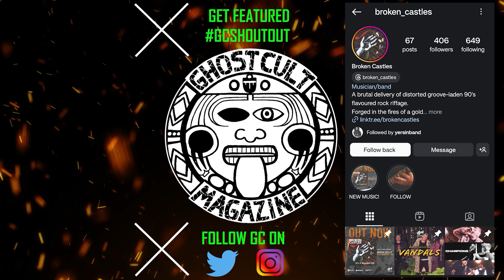Martin Gonzalez on "Suspiro" - Songcraft, and Anime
Ghost Cult Keefy chatted with progressive metal solo artist @martingonzalezmusic  all about his new solo album "Suspiro" out now! In addition to composing for games and films (@roosterteeth) and his own metal band @atomicguavaband, Martin loves writing songs that uplift the listener. Not content to just shred all the time, "Suspiro" is a journey for the ear and mind. We chatted about songwriting, incorporating guests, @Berklee, his favorite Anime, and more!

Thanks to Jon Freeman of Freeman Promotions for setting up this chat for us.

Whenever possible, we try to support deserving, underloved underground bands, labels, and small businesses.

Or see the post here and DM or tag us in a post!